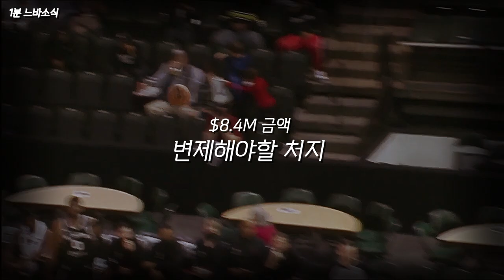침대좌 빠지니 이겨버린 브루클린?! 😳 🏀1분느바소식🏀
내쉬 감독의 선택은? 🤔

감사합니다! 🙏